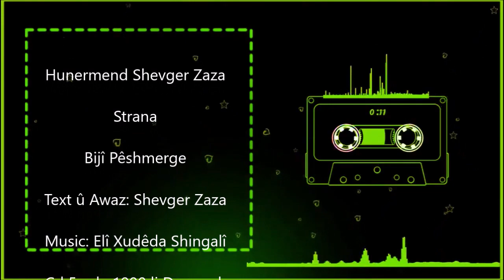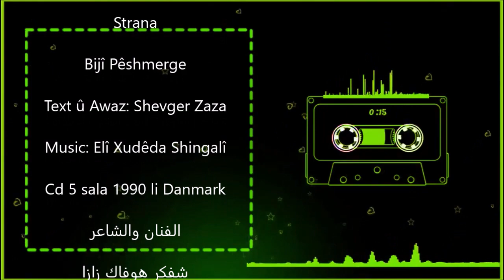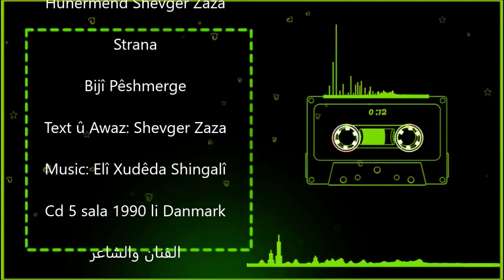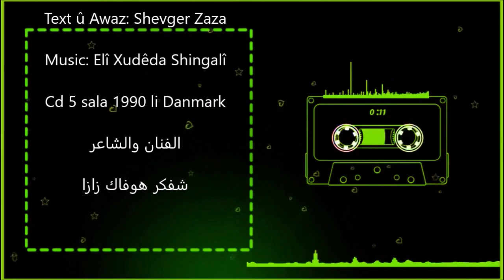shevger zaza...bijî pêşmerge cd 5 Mp3